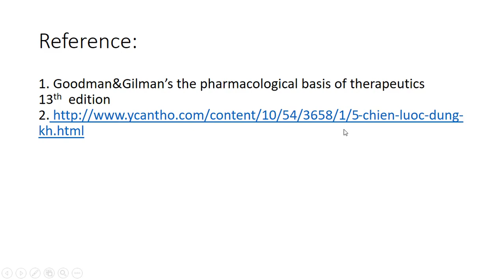4-11-2020, Thanh Trung trình bày 5 chiến lược dùng kháng sinh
Chemotherapy.